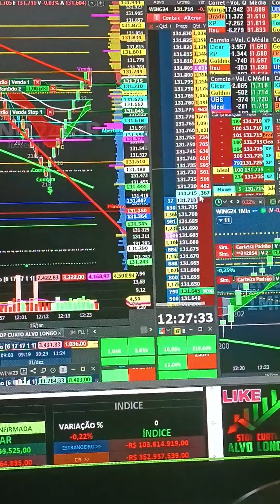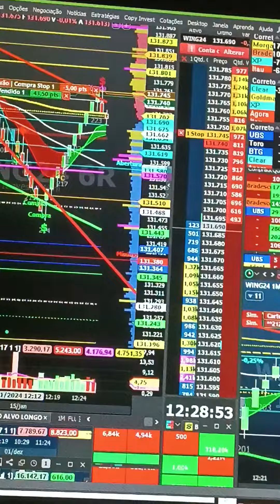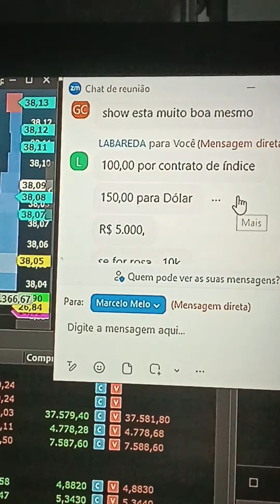VIRADA DE CHAVE ÍNDICE E DÓLAR SALA AO VIVO 9H COM OPERACIONAL SCALPER REGRA COLORAÇÃO SINAL CIFRÃO